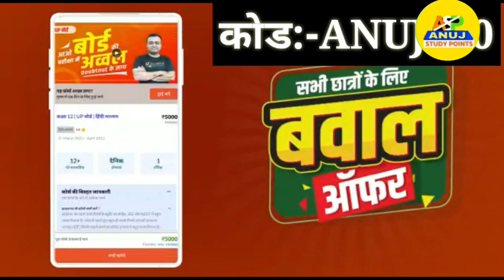Bihar Board 12th Result 2021|| Inter Final result Kab aayega-12th result jari taody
Bihar board 12th result 2021 Bihar board 12th topper veryfection started 2021 maitric result Kab aayega 2021 Bihar board intermediate result kab aayega 2021

9वीं-10वीं का ₹30000 का पूरा सिलेबस मिलेगा ₹3000 में

11वीं-12वीं  का ₹50,000 का पूरा सिलेबस सिर्फ ₹5000 में

1) डेली वीडियो क्लासेज
2) टीचर नोट्स, क्विज
3) डेली होमवर्क
4) Doubts के समाधान
5) पिछले सालों के पेपर्स
6) मोटिवेशन क्लासेज
7) पूरे कोर्स का रीविज़न

जल्दी से इस्तेमाल करें ये कूपन कोड  'ANUJ500'
मैट्रिक इंटर कॉपी मूल्यांकन एक्स्ट्रा मार्क्स 2021||10th 12th रिजल्ट इस दिन आएगा बिहार बोर्ड रिजल्ट
maitric inter copy checking 2021
Bihar Board inter copy checking kab se Hoga 2021
Bihar board result kab aayega 2021
maitric inter Prectical pass  2021
Bihar board 10th result 2021
Bihar Board 10th result Kab aayega 2021 ji
मैट्रिक रिजल्ट कब आएगा बिहार बोर्ड मैट्रिक रिजल्ट 2020 कब आएगा इंटर रिजल्ट कब आएगा बिहार बोर्ड इंटर रिजल्ट 2021 कब आएगा Bihar board inter result 2021 matric result 2021 k एab aaega Bihar board release matric result 2021